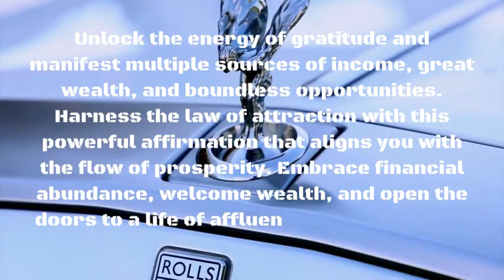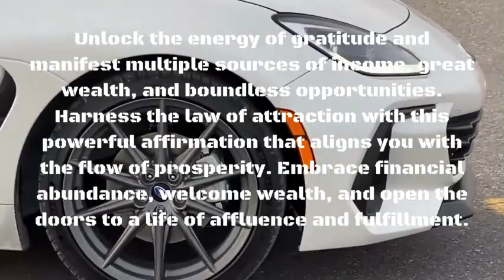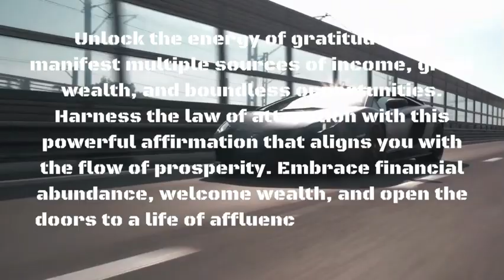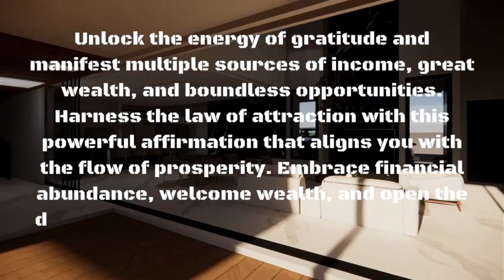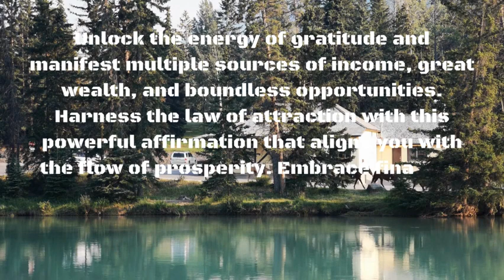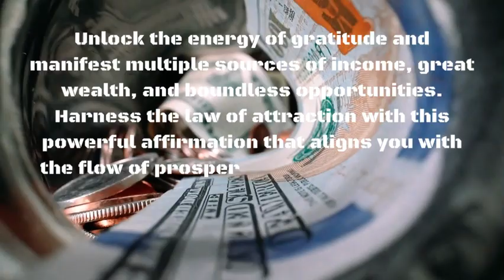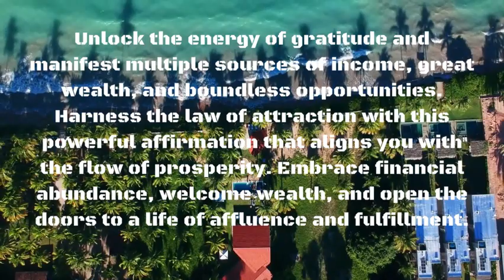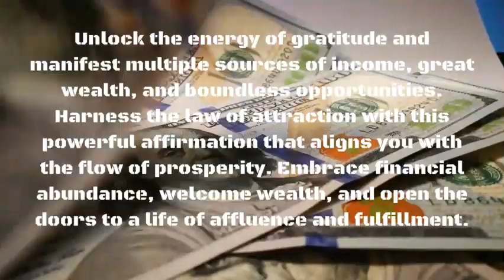Gratitude Affirmation for Attracting Multiple Sources of Income